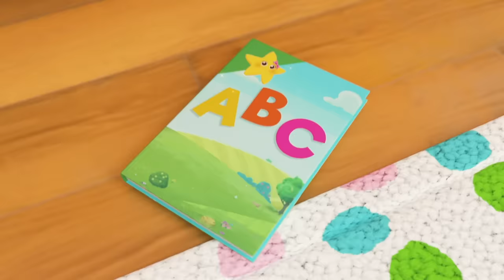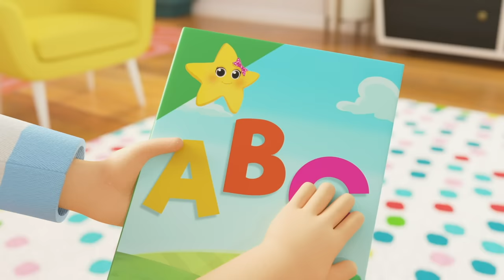My Mommy is a Super Mommy! | Baby Nursery Rhyme Mix - Preschool Playhouse Songs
My Mommy Is A Super Mommy 0:00
1, 2, What Shall We Do? 2:02
Dress Up (Princesses, Pirates, and Planes) 3:59
Rain Rain Go Away - Playing in Puddles with Friends 5:58
Itsy Bitsy Spider 7:58
Learn Rainbow Colors 9:57
Baby's Got A Boo Boo 11:53
Ocean Lullaby 13:53
Getting Dressed 15:52
The Vehicle Sounds Song - Bus, Car & Truck 17:48
Christmas Ice Cream Song 19:49
Work Work Work 21:49
Super Hero Mom Song - Christmas Special 23:48
Sick Song 25:46
Wash Your Hands 27:47
Yes Yes Vegetables Song 29:44
Apples and Bananas - Learn Vowels - ABCs and 123s 31:37
This Is The Way - Healthy Fruit & Vegetable Smoothies 33:40
Baby Shark - Dance Together! 35:37
Splish and Splash - Baby Bath Song 37:32
This Is The Way - Bedtime Routine for Kids 39:35
Twinkle Twinkle Little Star 41:30
Bedtime Song 43:30
I Love My Family Song 45:29
Baa Baa Black Sheep 47:21
5 Little Monkeys Jumping On The Bed 49:13
ABC Phonics 51:12
Learns Shapes Colours and Numbers - Finger Family Muddy Puddles Song 53:30
5 Little Ducks 55:30
Driving In My Car 57:33
Are We Nearly There Yet? 59:31
Thank You Song 1:01:17

Lyrics:
My mommy cares for me when I am sick sick sick
She makes me feel better very quick quick quick
She makes all the grey clouds go away
Yeah she really knows how to brighten my day

I really love my mommy and I want to say
I think she’s the best in every single way
So I wrote a card to let her know
She’s a super mommy, yes a superhero!

My mommy makes me happy when I’m sad sad sad
She makes me giggle and then I’m glad glad glad

I really love my mommy and in my eyes
She is a superhero dressed in disguise
She's always around to save the day
I don’t worry when my mommy’s on the way

So come on everybody let’s all cheer cheer cheer
Cos mommies rule the world and they’re all here here here
So boys and girls shout out to let them know know know
That they're all super mommies and we love them so !